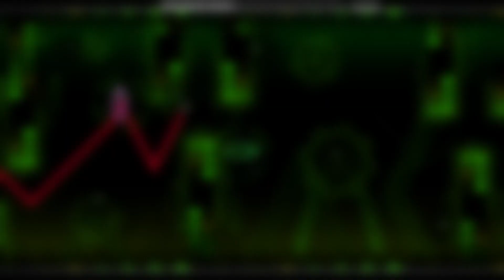'iridium' by spark (extreme demon) 100% | 12 Demons of Christmas #9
I first saw this level on UltracauaHD's channel and I wanted to try it for myself because it looked pretty fun, and I was right! This level is probably one of the most fun extreme demons I have played. It is not too hard either, so if you are looking for an easy extreme, this might be a good one!

Level info:
level ID: 91386392
song name: Iridium (by Noisysundae)
song ID: 614241
star rating: 10 (extreme demon)
personal enjoyment: 9.5/10